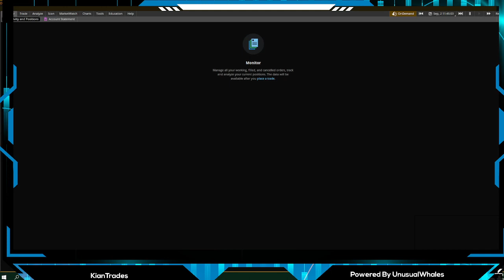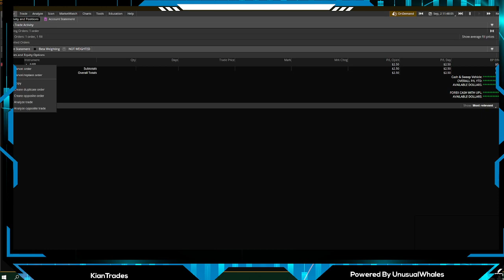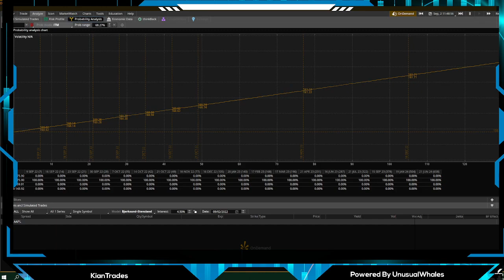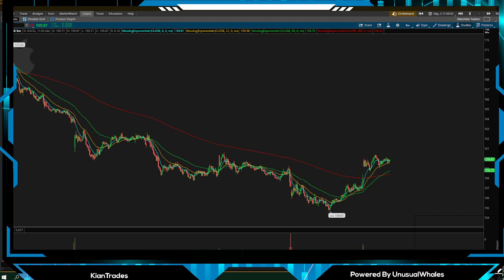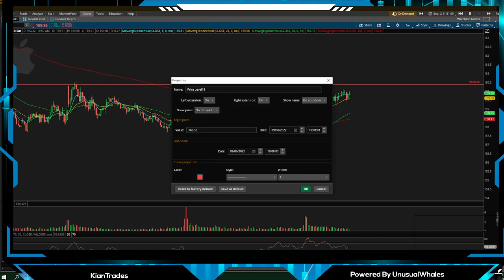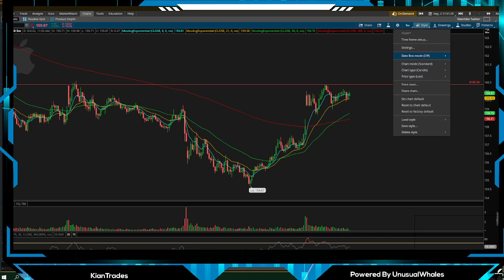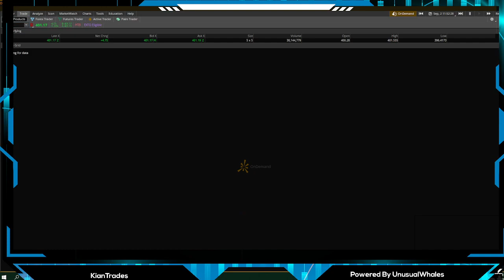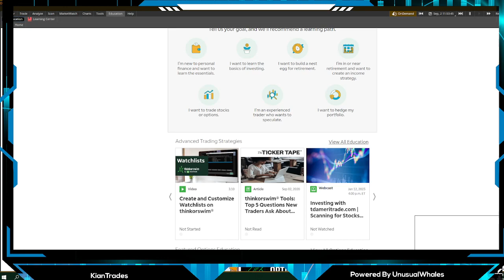ThinkOrSwim Desktop Tutorial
This video is no shape or form financial advice. We are not financial advisors, and our channel, employees, and sister accounts do not endorse or offer financial advice. Investing/trading in securities is highly speculative and carries an extremely high degree of risk. Results are not typical.